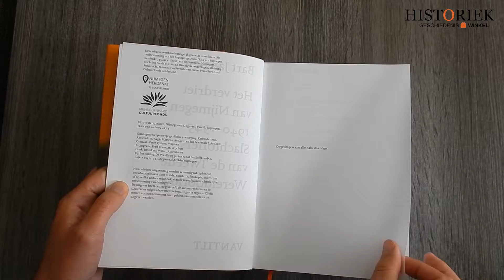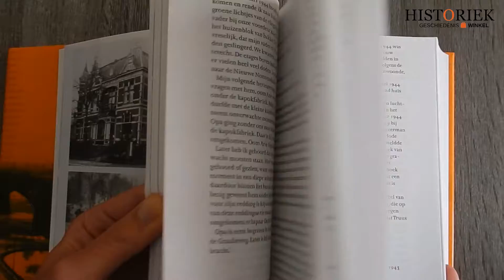Het verdriet van Nijmegen - Bart Janssen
Slachtoffers van de Tweede Wereldoorlog